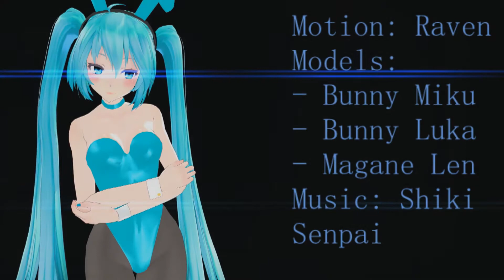Senpai MMD + DL (WAV included now)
Lol, made a Motion out of it...i hope its good...

Credit me when you use the motion.

Informations:

Sometimes i credit the original Owners in my Videos. If not, the credits are in the description below.

If someone wants me to make a Model, then let me know it.

Kik: Shadowslincer
Line: raventheblackbird